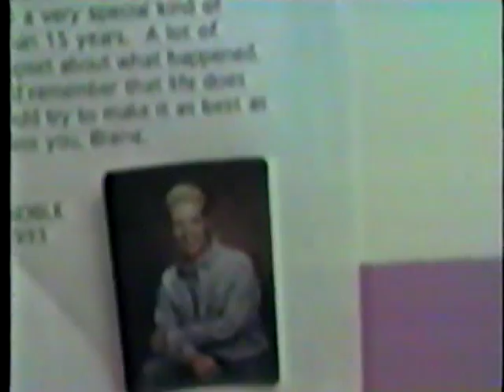D.C.Oakes 95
D.C. Oakes from 1995